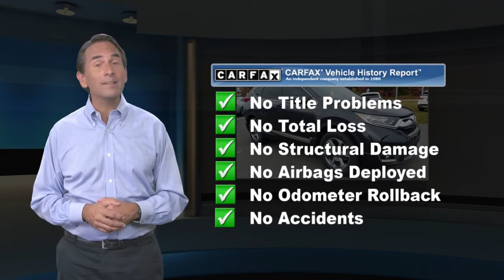Used 2017 Honda CR-V EX-L, Hazle Township, PA 10663T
Hazleton Honda

GREAT MILES 27,126! EPA 33 MPG Hwy/27 MPG City! NAV, Sunroof, Heated Leather Seats, Power Liftgate, Back-Up Camera, Alloy Wheels READ MORE!KEY FEATURES INCLUDELeather Seats, Navigation, Sunroof, All Wheel Drive, Power Liftgate, Heated Driver Seat, Back-Up Camera, Turbocharged, Satellite Radio, iPod/MP3 Input, Bluetooth, Aluminum Wheels, Remote Engine Start, Dual Zone A/C, Apple CarPlay Rear Spoiler, MP3 Player, Privacy Glass, Remote Trunk Release, Keyless Entry. Honda EX-L with Gunmetal Metallic exterior and Gray interior features a 4 Cylinder Engine with 190 HP at 5600 RPM*.VEHICLE REVIEWSEdmunds.com explains "The industry-wide transition to electric-assist steering hasn't always been a smooth one. Happily, the CR-V's setup is a standout in this class, providing proper levels of assist when turning and a generous helping of precision.".VISIT US TODAYHazleton Honda is the newest Honda dealer in Pennsylvania selling and servicing new and used Honda cars. Our helpful staff will assist you to search our broad inventory and find the right new or used car for you. We offer the best prices to promote sales as well as a great maintenance care program to retain our clients.Plus tax, title & license. Doc fee of $389.00 not included in price. On Approved Credit.Any MPG listed is based on model year EPA mileage ratings. Use for comparison purposes only. Your actual mileage will vary, depending on how you drive and maintain your vehicle, driving conditions, battery pack age/condition (hybrid only) and other factors.

[RLVID:1607:9fb8661226a1b4c3:1e5d85e9a32e8160:1]